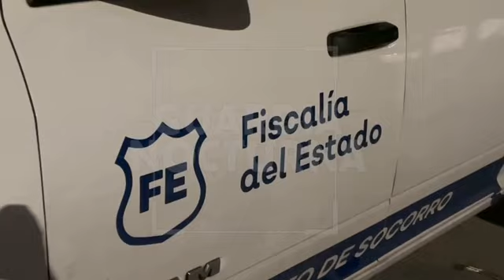Fiscalía comienza investigación por detención de la Guardia Nacional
Fiscalía del Estado (FE) comunicó que se encuentran realizando actos de investigación para esclarecer los hechos en donde la Guardia Nacional detuvieron a 10 hombres.

En el operativo realizado, efectivos de la Guardia Nacional lograron decomisar varias armas de fuego y otro tipo de indicios